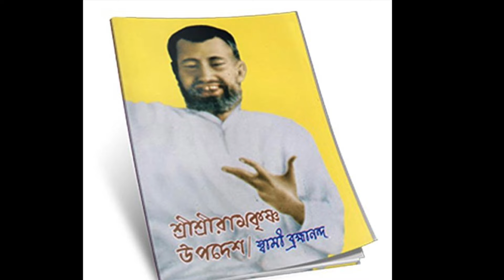[22] Sri Sri Ramakrishna Upadesh | Juga Dharma | Audio Book | Bengali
Namaste Dear Listeners (Brothers/Sisters/Elders/Youngsters),
By the grace of Lord, we are releasing this Audio Book, the book name is "Sri Sri Ramakrishna Upadesh (Bengali)", compiled by Swami Brahmananda ji Maharaj, a direct disciple of Sri Ramakrishna, first president of Ramakrishna Math & Mission, a spiritual dynamo. Anyone can listen to these advises/truths, the way we breathe air, see water, drink water & nourish, same way we can hear this truth, truth of life, truth of self, contemplate it, practice it and nourish internally. With a nice possible examples, the truth of reality has been expressed here.